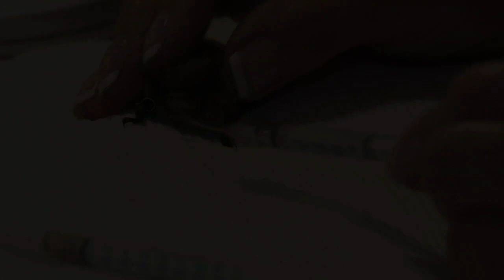White nose syndrome threatens North American bats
The US bat population is in crisis. Over the past seven years, as many as 6.7 million North American bats have succumbed to white nose syndrome, an illness caused by an invasive fungus that originated in Europe. Conservationists warn the loss of these vital insect-eating creatures could have a huge, and costly, impact on US agriculture.Duration:02:18